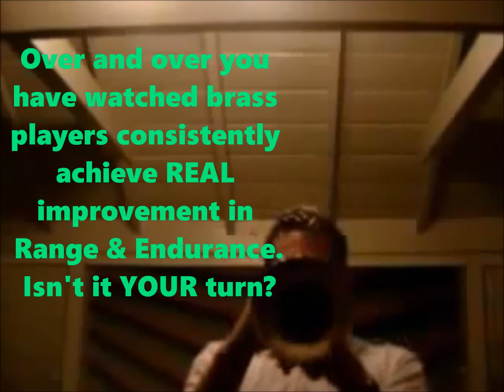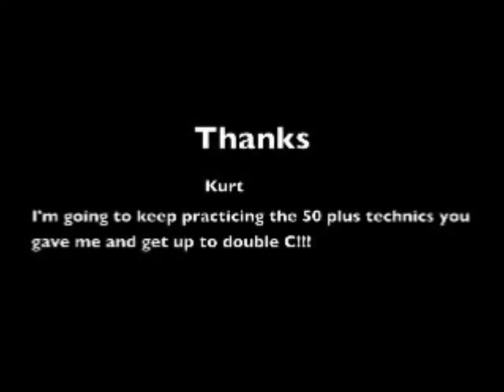Why do 99% of Kurt Thompson's students RATE The 16 Week High Range Course a Success? trumpet-brass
Why do 99% of Kurt Thompson's students RATE The 16 Week High Range Course a Success? trumpet-brass ...BECAUSE the course WORKS! Click THE LINK at the beginning for close to 100 reviews of Kurt's 16 Week Upper Register Course for ALL Brass Musicians!

What about the other 1%?
Approximately 1% did not get a good result and here is why:
1. Did not complete course.
You would think if you paid a bit of money for something that you would want to get the most out of it. Unfortunately, some don't have the commitment. If you take and DO NOT complete the course you likely won't get good results and you likely won't be leaving any positive reviews.
2. Did not follow Kurt's instructions.
Seems hard to believe, right? The fact is that some players think they know best and will over do techniques, increase the time, not pay attention to practice guidelines, etc... One very wealthy student I had back in 2011 decided to take a $10,000 cruise with his wife to the mediterranean for 3 weeks then wanted to resume the course right where he left off...against Kurt's strong advice. The result? Student split his lip and dropped out of the course.
If you don't follow Kurt's instructions COMPLETELY, you may be in the 1% club that doesn't do so well.
If you can avoid #1 and #2 , you likely can escape becoming a member of the 1% failure club.
THIS COURSE WORKS FOR EVERYONE THAT TAKES FROM KURT DIRECT AND LIVE AND FOLLOWS KURT'S INSTRUCTIONS TO THE LETTER!
period.